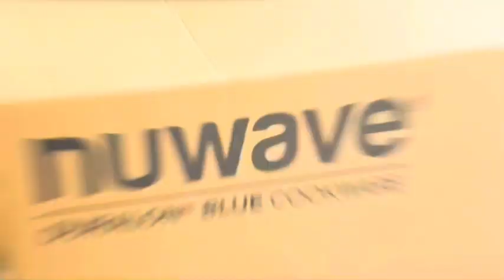My New Cookware set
My new cookware by @nuwaveoven